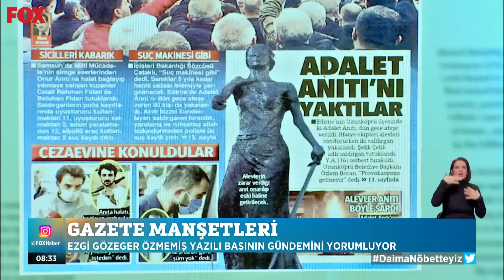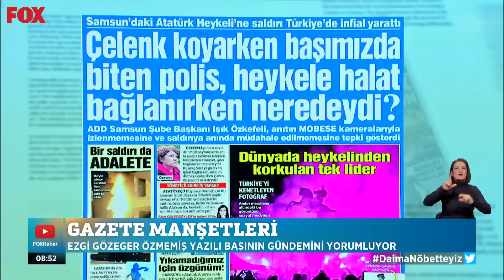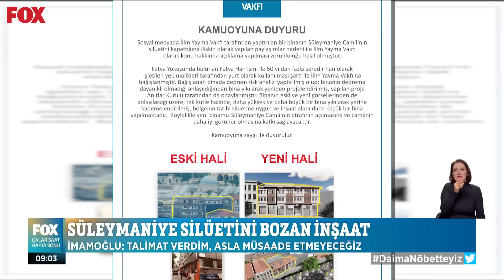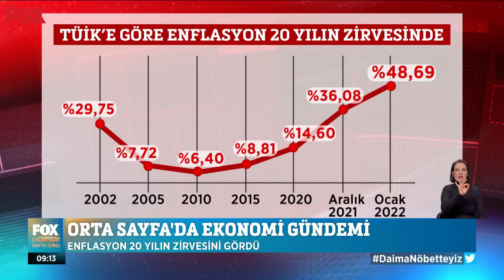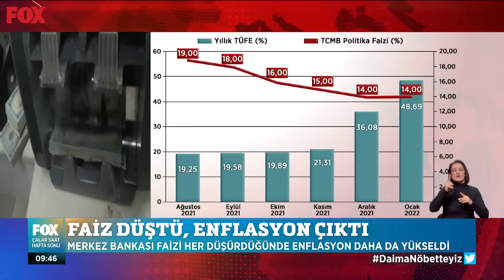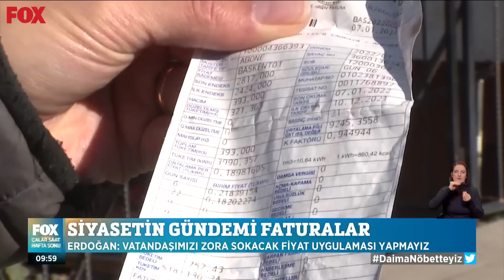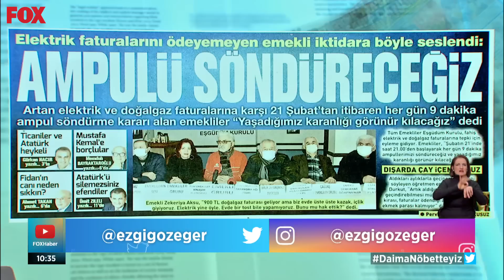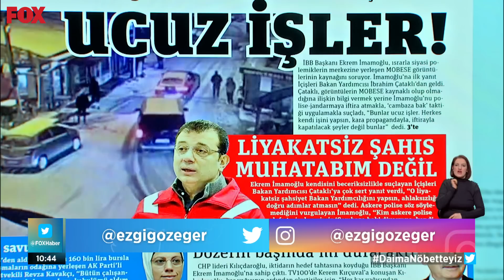Emekli faturalara yetişemiyor... 5 Şubat 2022 Çalar Saat Hafta Sonu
Emekli: ''Artık evimize et diye bir şey girmiyor...'' 5 Şubat 2022 Çalar Saat Hafta Sonu bülteni yayında hemen izle!